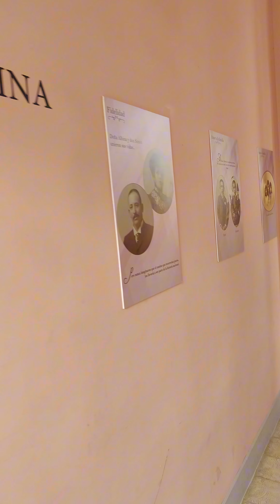El Regreso de los Ancestros: Un Día de Todos Santos en Villa Albina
✨ ¡Hola Amigos de la Embajada de Corea en Bolivia! ✨👋🏼🇰🇷🇧🇴

Hoy, en un lugar donde el tiempo parece detenerse, nuestra reportera honoraria, Sara (IG: @0326 .bo_he_s ), nos transporta a la histórica Hacienda Albina para revivir las tradiciones de la familia Patiño en un Todos Santos lleno de historia, honor y respeto por las raíces.

📽️ ¿Sabías que al otro lado del mundo, en Corea, celebran algo similar? 🌏 Durante el Chuseok, las familias coreanas también honran a sus ancestros, agradeciendo por las cosechas y bendiciones, una tradición que conecta generaciones tal como lo hacemos aquí, en Bolivia.

Únete a este recorrido visual y emotivo, junto a los talentosos bailarines @el_escenario_ , mientras nos adentramos en las memorias y valores que perduran en el corazón de cada generación. 💫

📍 Además, descubre más sobre el patrimonio de la Hacienda Albina (IG: @fundacionpatino y @museovillaalbina ) . No te pierdas este homenaje a nuestras tradiciones en un día tan especial como Todos Santos.

🔔 Sigue las redes de la Embajada para más contenido cultural que une Bolivia y Corea a través de sus tradiciones ancestrales.